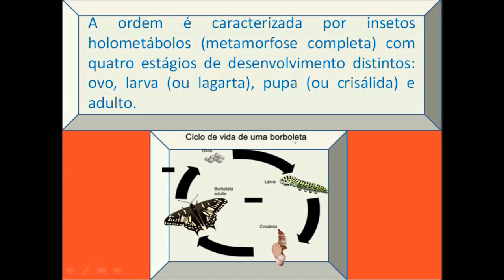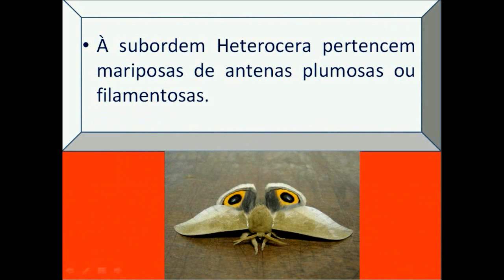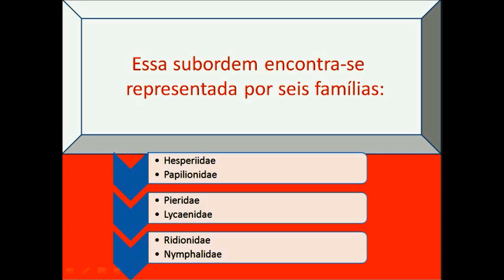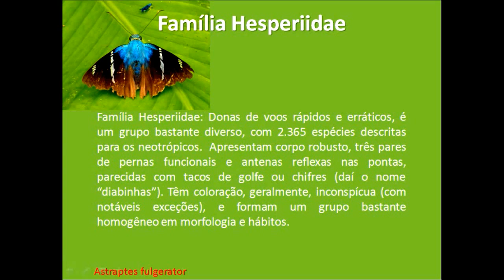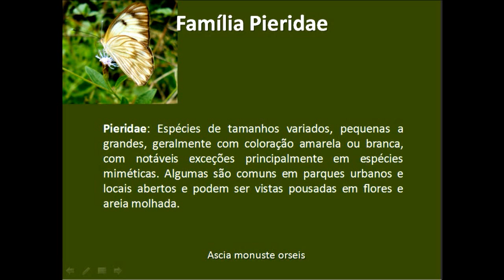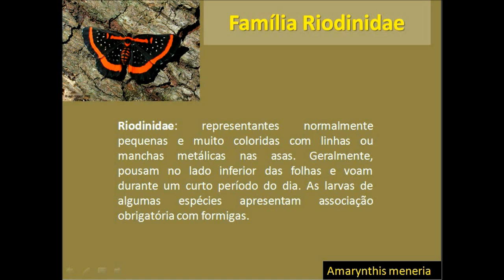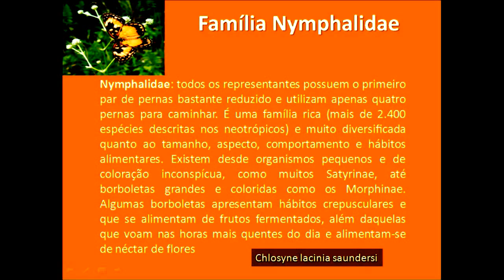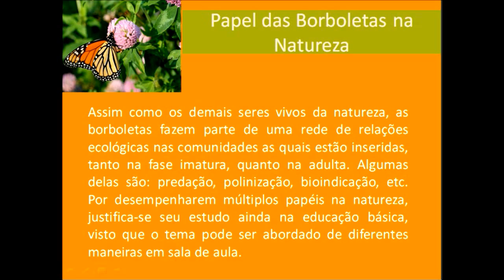Vídeo-aula sobre borboletas (versão windows movie maker)